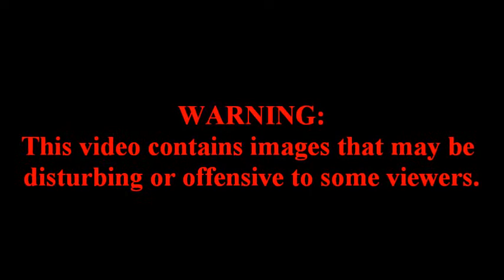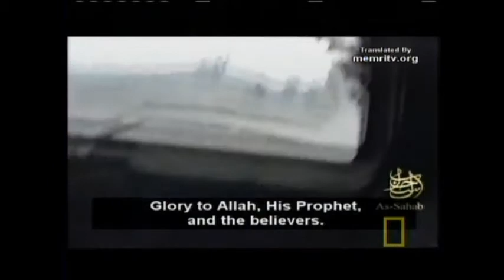Yemeni Martyr Drives Car Bomb Into American Convoy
WARNING: This video contains images that may be offensive or disturbing to some viewers.

This is not my video. It is a short clip from the documentary 'Inside The Green Berets' and belongs to the National Geographic.